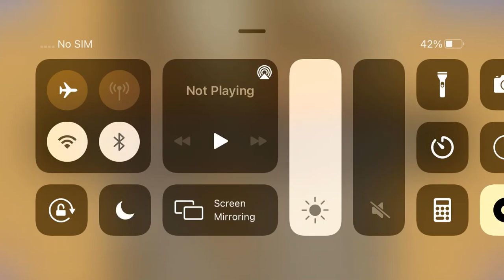Playing John Dunsworth Puzzle 59/66